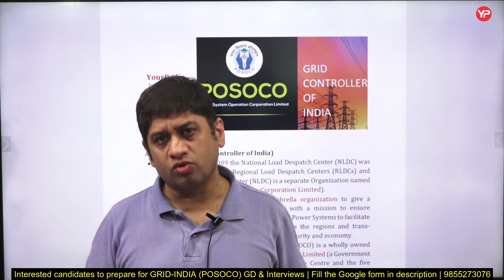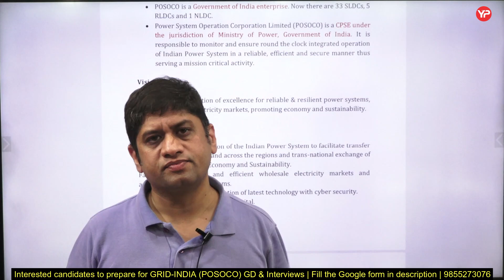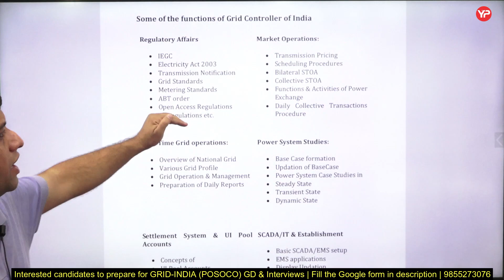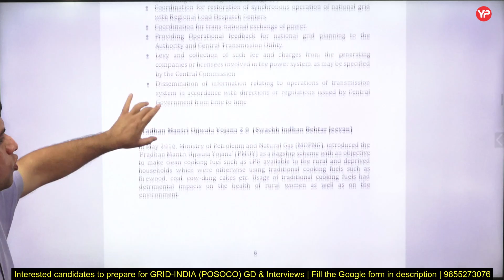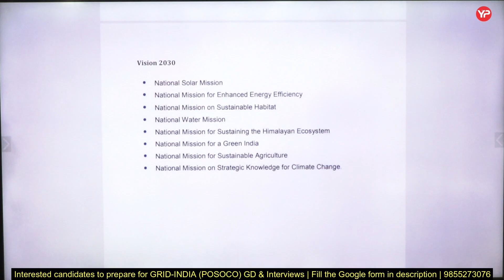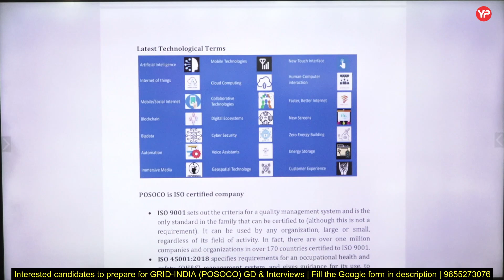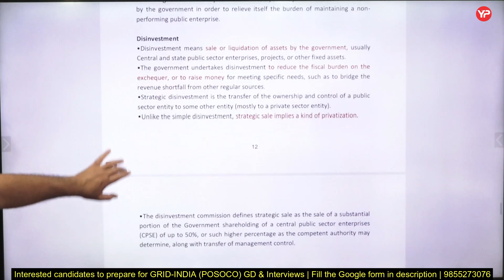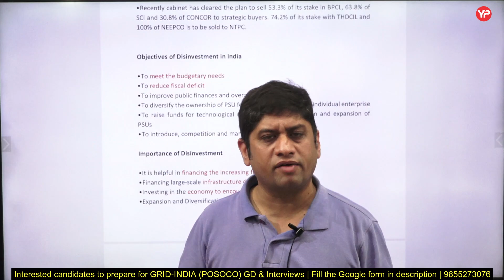Detailed Interview Document for GRID-INDIA(POSOCO) 2023 Preparation | GD & Interview Preparation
POSOCO will recruit through three stages:

Stage-1: GATE 2023 to shortlist the candidates
Stage-2: Group discussion as 3% weightage
Stage-3: Personal interview as 12% weightage